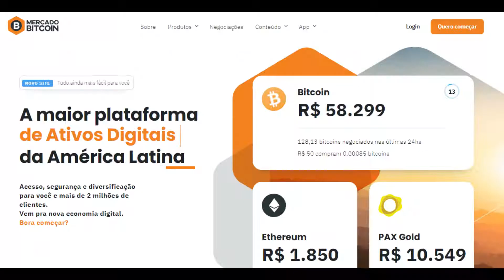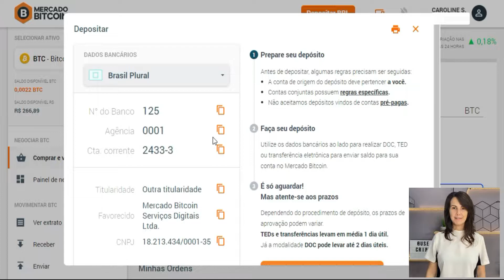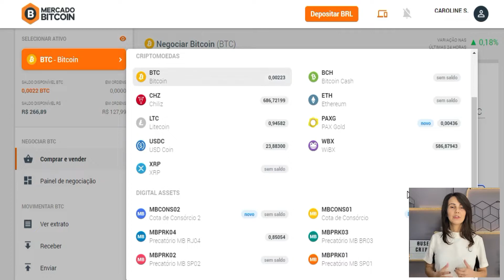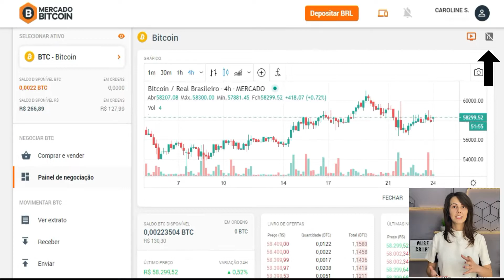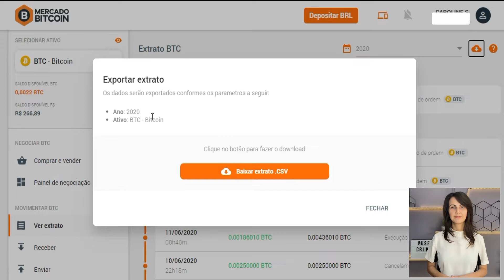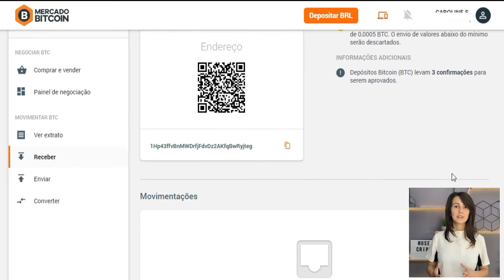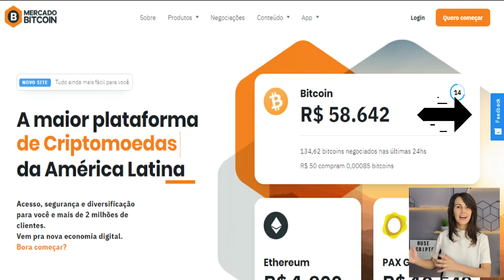MERCADO BITCOIN: Te mostramos as novidades da plataforma!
O @Mercado Bitcoin acaba de lançar a sua nova plataforma! Se já era super fácil comprar e vender criptoativos, agora o site está ainda mais lindão e com várias novas funcionalidades! Tudo pra que a gente consiga negociar Bitcoin, criptomoedas, tokens, precatórios e demais ativos digitais com segurança, transparência e agilidade.

Bora fazer um tour pra conhecer? Embarque na criptonave do Usecripto Space e boa viagem TOTHEMOON!

Criptomoedas não são um bicho de 7 cabeças. O UseCripto te ensina a entrar para esse novo sistema financeiro global. Vem sem medo pro lado cripto!